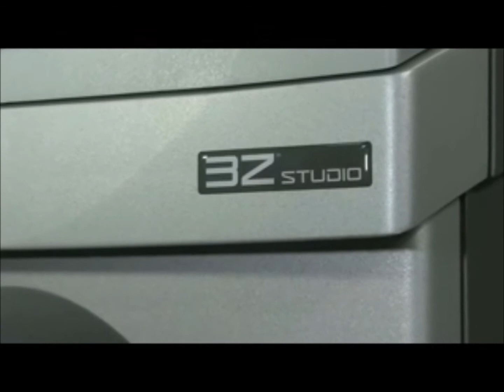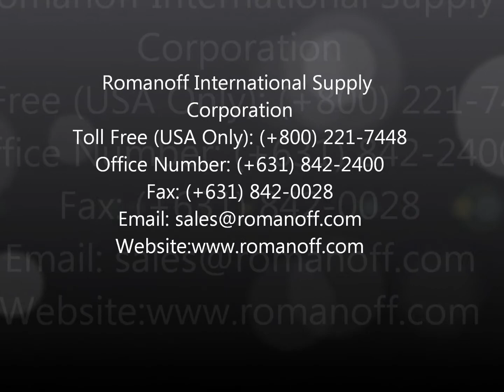3ZStudio Solidscape 3D Printer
The High Precision 3D Printer for Jewelry Creation From Inspiration to Finished Design The 3ZSTUDIO brings the jeweler’s bench to the retail shop where users of any technical level can produce their own intricate wax patterns, ready for casting. The fully automated 3ZSTUDIO marries the passion of fine jewelry design with the power of high precision 3D printing.